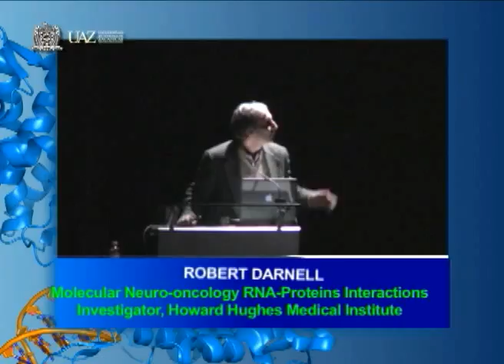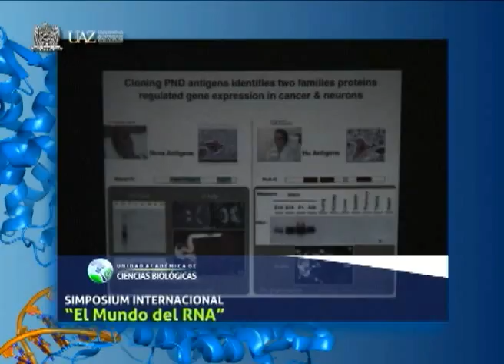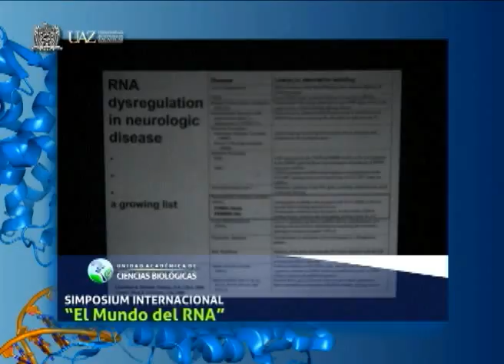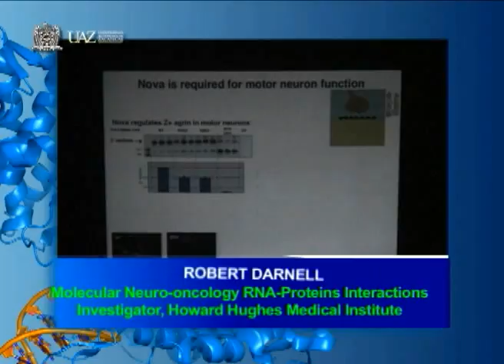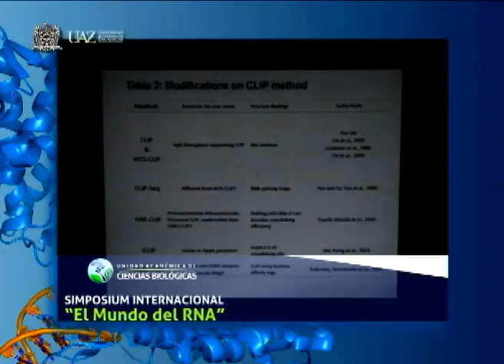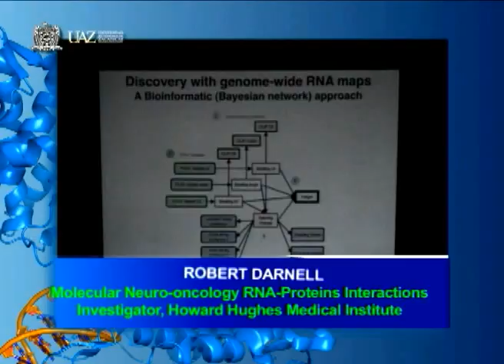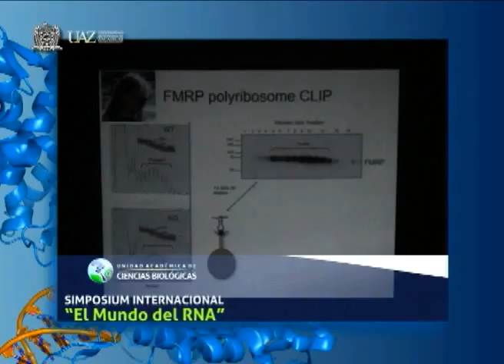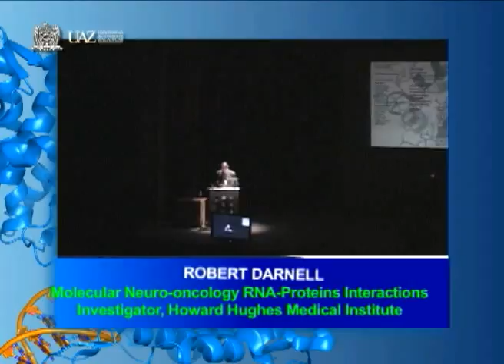Robert Darnell Molecular Neuro oncology RNA Proteinsingles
El Mundo del RNA. UAZ